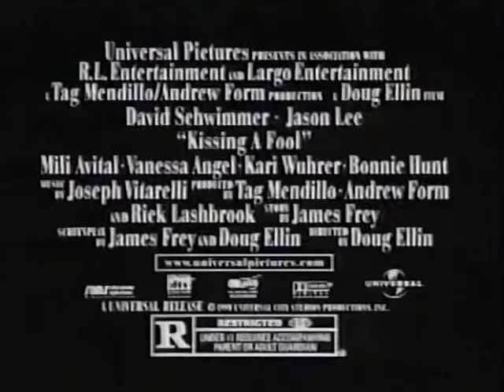Kissing a Fool (1998) - TV Spot 2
Starring: David Schwimmer, Jason Lee, Mili Avital, Vanessa Angel, Kari Wuhrer, Bonnie Hunt

Director: Doug Ellin

An egotistical sports anchor (David Schwimmer) plays matchmaker for his book editor (Mili Avital) and his womanizing best friend (Jason Lee).